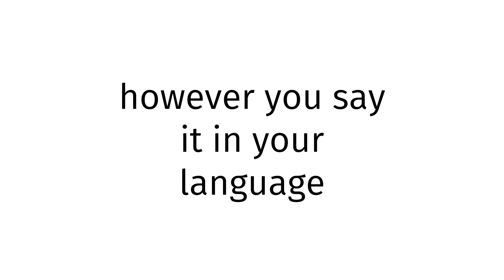How to pronounce Nebraska X?(CORRRECTLY)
Welcome!
Throughout the entirety of my channel, you will learn to pronounce vocabulary the correct way. In today’s video, you will learn to pronounce Nebraska X the correct way.
Timestamps below:
0:00 intro
0:27 word of the day
0:37 examples of word
0:51 ending